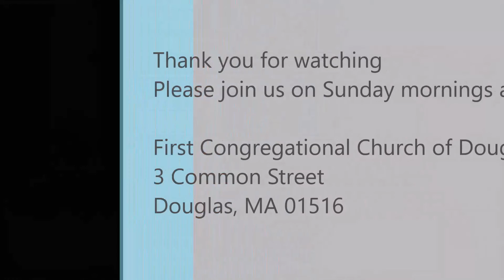July 22, 2018